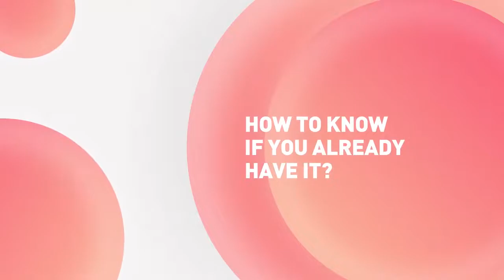Organising Pneumonia and Post Covid-19 Care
My coughs just don't go away..
I get tired easily when i work out..

These are some possible symptoms of an individual who has recovered from COVID-19 however still experiencing lingering effects such as shortness of breath or prolonged dry coughs.

In this video, Consultant Respiratory Specialists, Dr Nurul Yaqeen, shares on a condition called "Organising Pnuemonia", how it affects you and what are your treatment options.